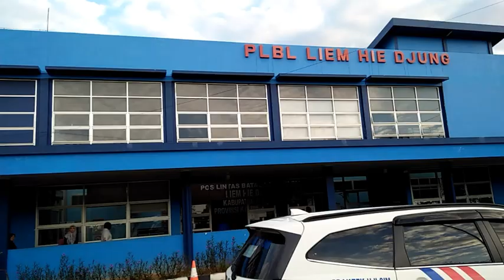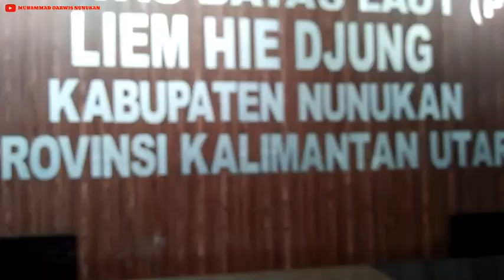MUDIK 2023 !! ANTAR KEMANAKAN MAU PULANG KE JAWA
Mudik 2023 !! Antar ke. manakan mau pulang ke jawa

Mudik lebih dulu lebih cepat daripada nanti dekat hari H lebaran kadang macet tiket mahal mumpung masih harga normal ayo kita mudik
tradisi dari dulu para perantau untuk pulang ke kampung halaman
mudik yang dirindukan mudik yang ditunggu tunggu pokoknya seru kalau kita mudik lebaran